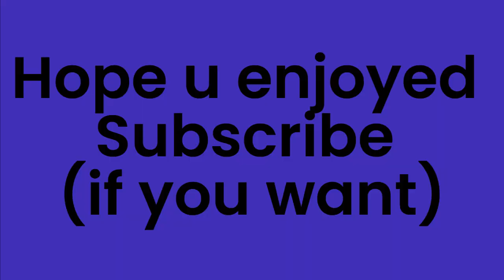POV: stealth was optional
Haha PLAWY SPEC OPS RAVENFELD AND BLOAH TING UP JEDWGKQYUWD